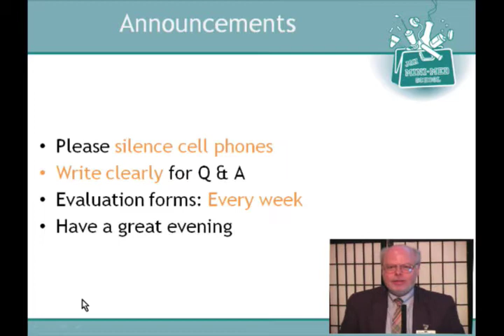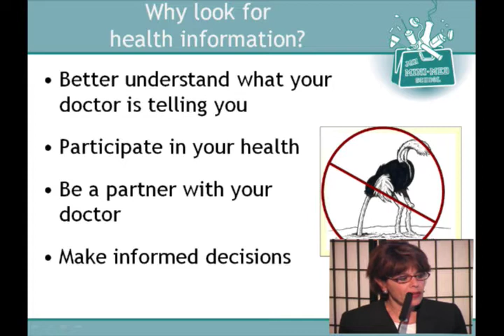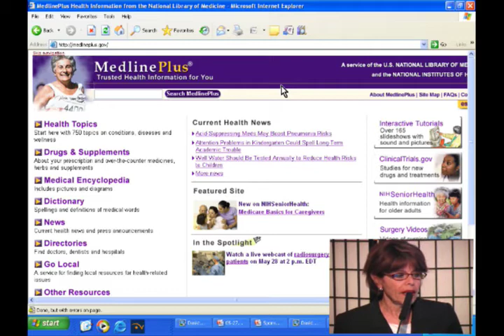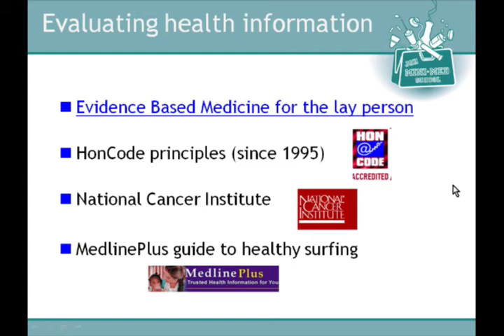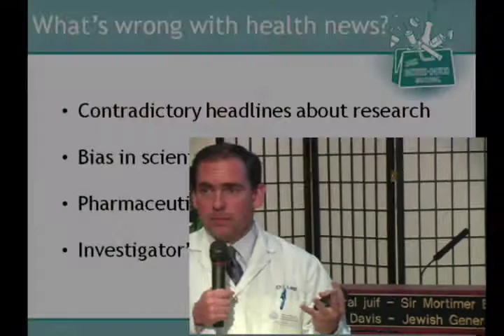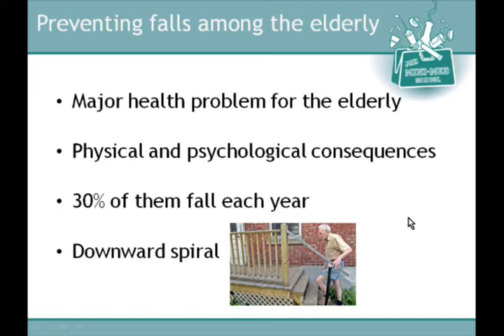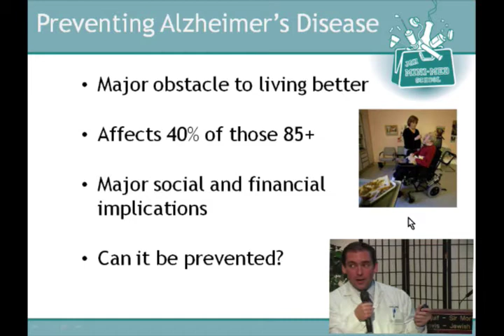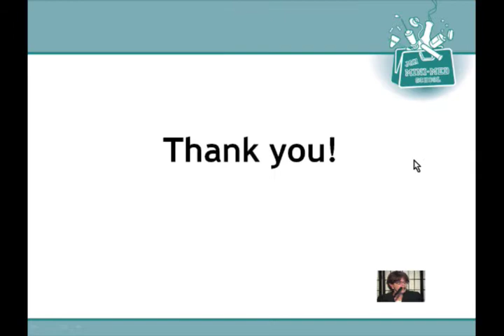JGH Mini-Med School - Being Well...and Staying Well Informed